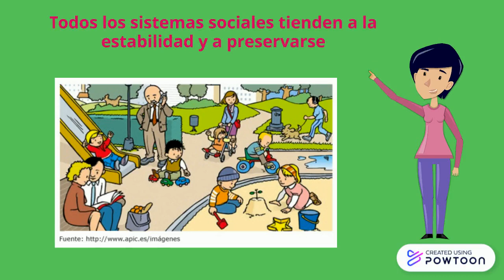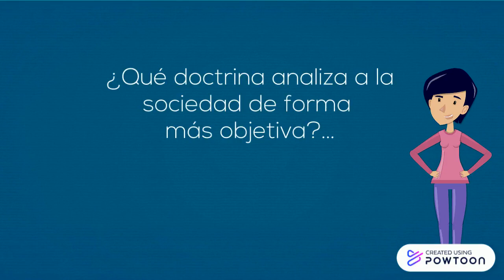El Estructural Funcionalismo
Análisis de la sociedad mediante el estructural funcionalismo, video creado para el blog
Audio mejorado.